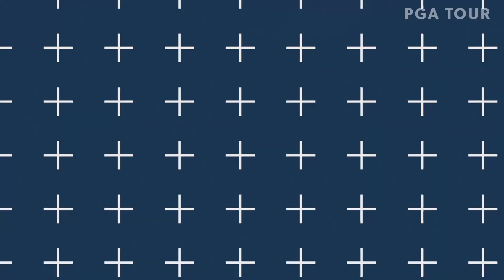Top-5 Shots of the Week | The Memorial Tournament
Check out the top-5 shots of the week from the 2019 Memorial Tournament presented by Nationwide, featuring Jordan Spieth, Hideki Matsuyama, Rickie Fowler, Tiger Woods and Jason Day.

The Memorial Tournament presented by Nationwide returns to Muirfield Village Golf Club in Dublin, Ohio. The event will welcome some of the best players in the world such as Rory McIlroy, Dustin Johnson and defending champion Bryson DeChambeau. In 2018, DeChambeau won the tournament in a playoff against Byeong Hun An.